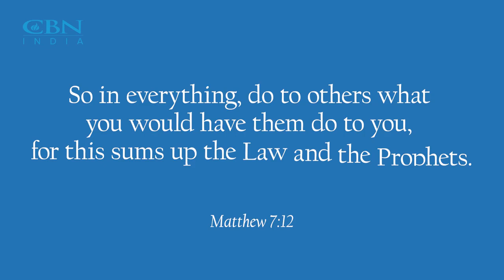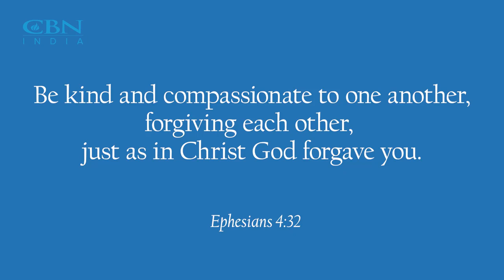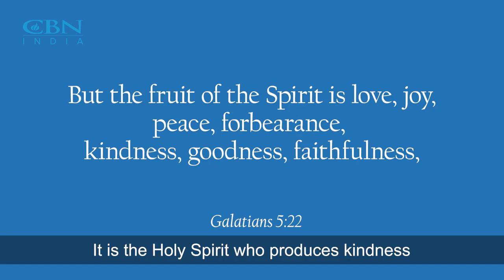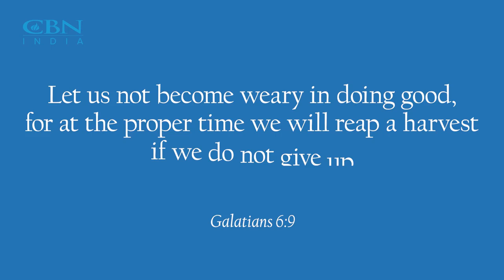Meditations | The Importance Of Kindness | Alongla Aier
What does the Bible say about Kindness? In this video, Alongla Aier talks about what kindness can look like in today’s world as we learn from the example of Jesus.
To find out more on kindness and its importance,